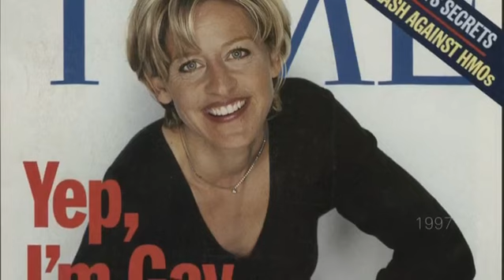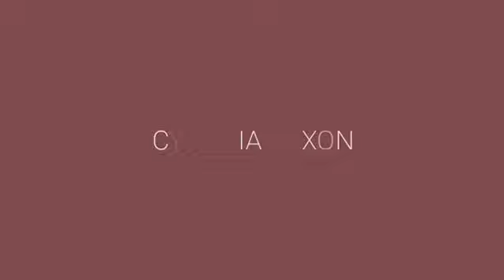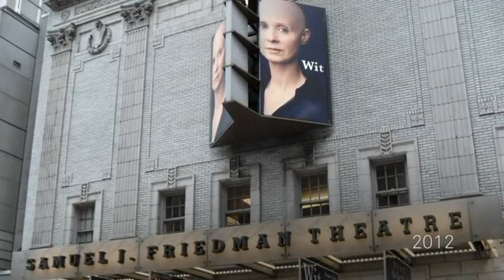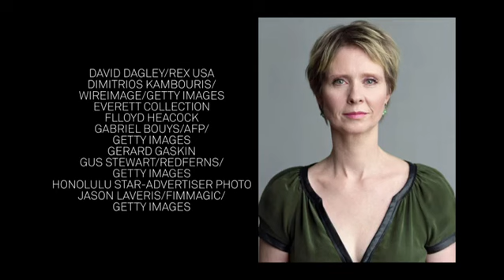The Out List - an HBO Documentary Films (2013)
A documentary about being among the LGBT community in modern society, told through interviews with LGBT celebrities and community leaders.